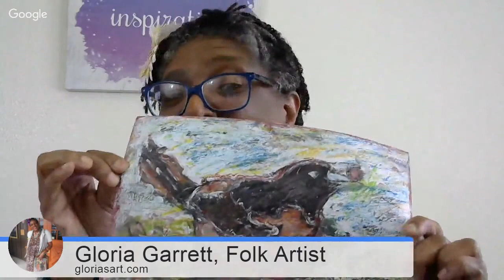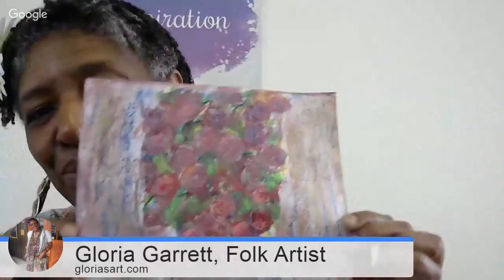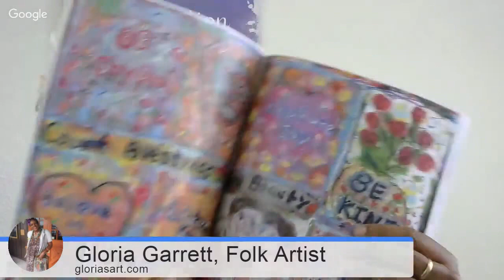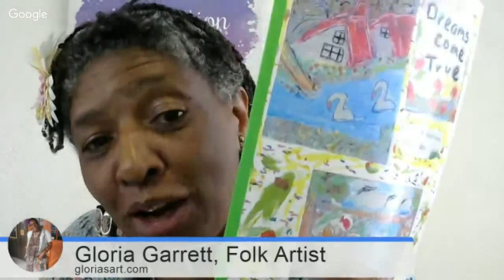Business of Selling Art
To sell art you have be enthusiastic, passionate, and serious about meeting the people who can buy it. You have to sometimes go out of your comfort zone. Now days you have to know how to market it, price it, and sell it. In this free online workshop, we will discuss pitfalls and the successes of being an artist.

You will learn :

How to make money from your art
How to earn a living wage from your art
How to avoid pitfalls
How to copyright your art
This workshop is for artists, crafters, and small business owners.